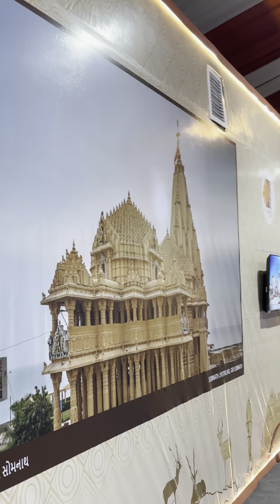Vibrant Navratri 2024 Ahmedabad gujarat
Ahmedabad vibrant garba Ahmedabad gmdc ground 2024
Tame Ek var Marwad Jajo Re | kirtidan Gadhvi Viral Song | Viral Garba Song#garba
Garba jay mataji

New garba
Garba
Garba Dance
Garba Gujrati
Garba 2023
Garba 2024
Garba Shorts
Garba Short Video
Garba Shikhava mate
Garba song
Garba Ka Video
Garba Kem Ramay
Garba lover
navratri 2023
navratri special
navratri 2024
Gujarati famous Garba
Gujarati Garba
Viral Garba Video
Viral Video
New Viral Garba Video
New Viral Video
tame ek var marwad
chhela ekbar marwad jaijo
tame ekvar marvad jajo
ekvar marvad jajo
ek var marvad
ekvar marvad jajo
ek var marvad
tame ek var maarvad jajo re
tame ek var marvad jajo re marvada
ekvar marvad jajo re
tame ekvar marvad jajo re marvada
tame ekvaar marvad jajo re marvada
chorus rupli datanwali tame ekvaar marvad jajo re
marvad jajo re
tame ek vaar gori ne malva aavjo
marwadi song
tame ek var patan aavajo
tame ekavar marvad jajo re marvada

કાળા કાળા કમખા વાળી રે | Kirtidan Gadhvi | Gujarati famous Garba | Navratri 2024 | GARBA STEPS#garba

Tame Ek var Marwad Jajo Re kirtidan Gadhvi Viral Song | Viral Garba Song

Garba | Gal Goto Me Zuki Ne Lidho | Geetaben Rabari | Gujarati | Easy Steps | Shorts